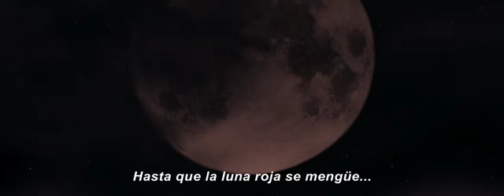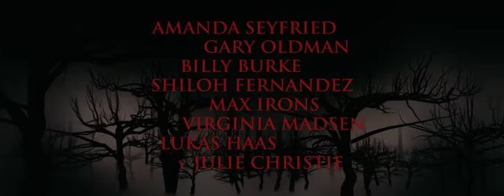LA CHICA DE LA CAPA ROJA - Segundo trailer subtitulado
Fantasía Romance Suspenso. En "La Chica de la Capa Roja", Seyfried interpreta a Valerie, una joven y bella mujer dividida entre dos hombres. Ella está enamorada del forastero Peter (Shiloh Fernandez), pero sus padres han arreglado su matrimonio con el adinerado Henry (Max Iron). Sin querer perderse el uno al otro, Valerie y Peter planean fugarse juntos cuando descubren que la hermana mayor de Valerie ha sido asesinada por un hombre lobo que acecha el oscuro bosque alrededor de la aldea. Durante años, los pobladores mantuvieron una poco fácil tregua con la bestia, ofreciéndole a la criatura mensualmente el sacrificio de un animal. Pero bajo una sangrienta y roja luna, el lobo decidió, sin más, llevar una vida humana. Hambrientos de venganza, las personas llamaron a un reconocido cazador de hombres lobo, el Padre Solomon (Gary Oldman), para ayudarlos a matar al lobo. Pero la llegada de Solomon trae consecuencias inesperadas mientras el advierte que el lobo, quien toma forma humana día a día, podría ser cualquier de ellos. Mientras la cuota de muertos sube con cada luna, Valerie comienza a sospechar que el lobo podría ser alguien que ella ama. Mientras el pánico se apodera del pueblo, Valerie descubre que ella tiene la única conexión con la bestia que inexorablemente los une, convirtiéndola así en sospechosa... y carnada.

21 de abril ¡Sólo en cines!